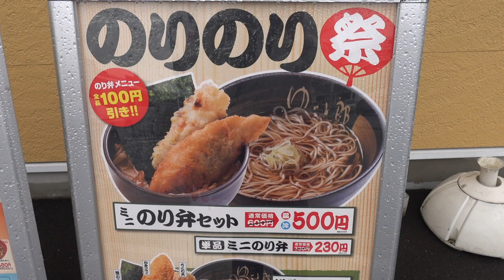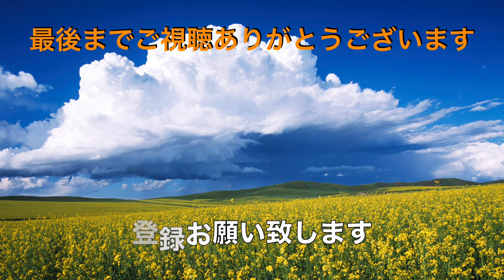【ゆで太郎】NO.140. のりのり祭初日 満腹セットで爆食！？ ＃1243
ゆで太郎 もつ次郎BAY FRONT SOGA店　　千葉市中央区川崎町５７−５
4月1日から期間限定ののりのり祭　初日から食べて来ました
オールスター勢揃いののり弁界のスーパースーター級ののり弁でした。